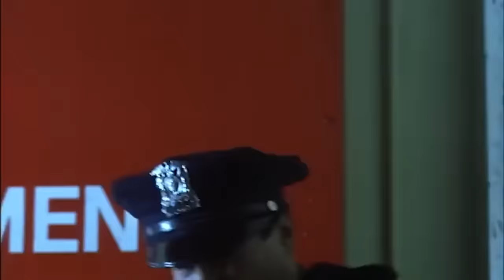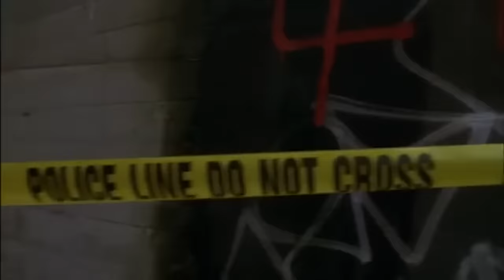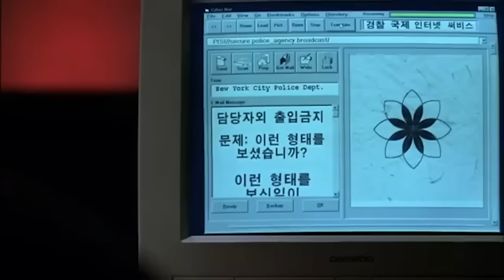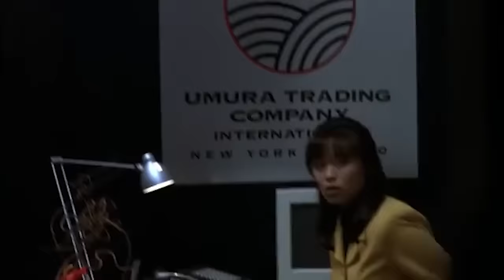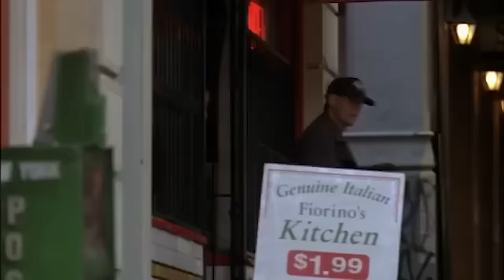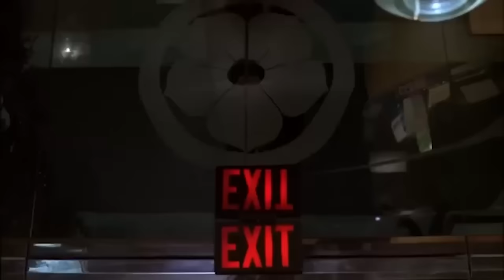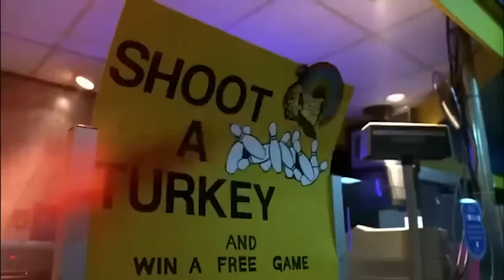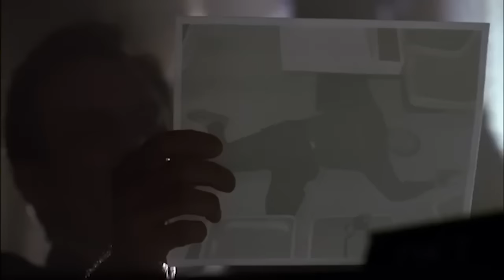Clash of Cultures | American Dragons | Action Crime Film | Free Movie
Detective Tony Luca, portrayed by Michael Biehn, finds himself in a challenging situation after his undercover operation with the mob goes awry. As a result, he is reassigned to the homicide department where he is paired with a new partner, Kim, played by Park Joong-hoon. Kim has traveled from Korea to the United States with the mission of investigating a murder that has connections to the notorious Yakuza gang. The cultural and personal differences between Tony and Kim create a tense and uneasy partnership. However, their relationship is put to the test when a conflict erupts between the mob and the Yakuza, leading to a series of dangerous events involving hired operatives. In order to maintain order and solve the case, Tony and Kim must learn to work together and overcome their differences.

If you enjoyed the dynamic partnership and thrilling action of "Lethal Weapon," you will find "American Dragons" equally captivating. The film features Michael Biehn, known for his roles in "The Terminator" and "Aliens," and Park Joong-hoon, a celebrated actor in Korean cinema. Their performances bring depth and excitement to this gripping crime drama. Don't miss out on this intense and engaging movie experience!